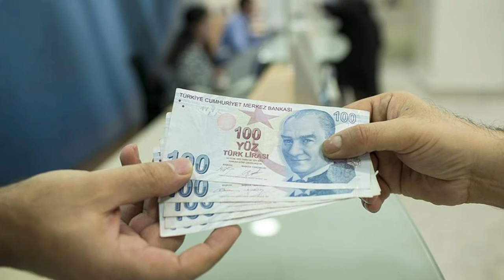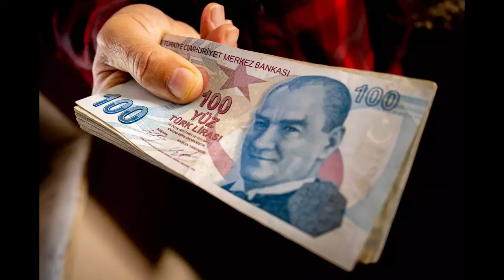YENİ YIL SGK - BAĞ-KUR EMEKLİ MAAŞ ZAMMI HESAPLAMA TABLOSU 2025 OCAK